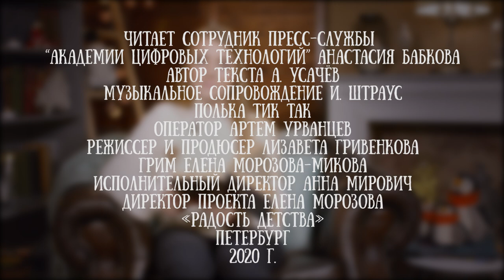Анастасия Бабкова читает рассказ "Умная собачка Соня: кто делает лужи?" Андрея Усачева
Умная собачка Соня живёт в квартире одного многоэтажного дома, её хозяина зовут Иван Иванович Королёв (из-за этого сосед Ивана Ивановича, поэт Тим Собакин назвал Соню королевской дворняжкой). И несмотря на то, что Соня — очень маленькая и вежливая собачка, она постоянно попадает в какие-то невероятные истории. Но из каждой ситуации Соня делает выводы на будущее.

Для канала "Читаем детям" рассказ прочла Анастасия Бабкова - журналист, специалист по связям с общественностью "Академии цифровых технологий" Санкт-Петербурга.